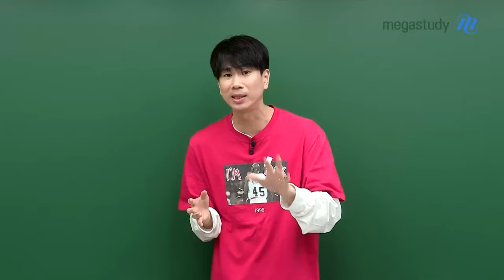[메가스터디] 수학 이승효쌤 - 쓰러져도 일어나 지금! 6평 던지면 9평도 똑같아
6월 모평을 앞둔 지금 시기에 힘든 건 너무나도 당연해요
쓰러지지 말고 일어나야 해요

수학이 어려운건 자연스러운 거예요
그래도 끝까지 포기하면 안 됩니다!

지금부터 하루하루가 여러분들을 변화시키기 때문에
어느 순간 벽을 뚫게 되는, 그 순간을 향해 최선을 다해봅시다!